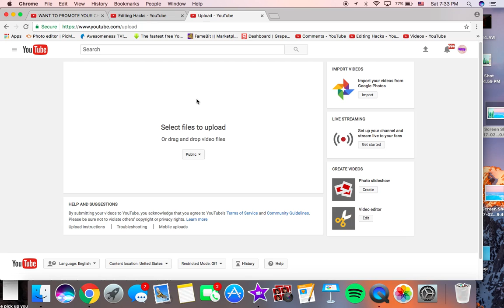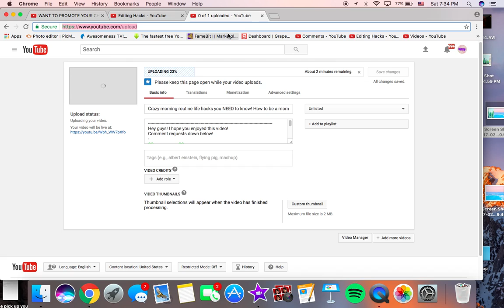HOW TO MAKE A YOUTUBE VIDEO SO ONLY CERTAIN PEOPLE CAN WATCH/UNLISTED!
Hey guys! I hope you enjoyed this video!
Comment requests down below!